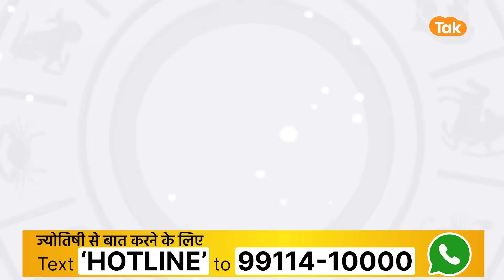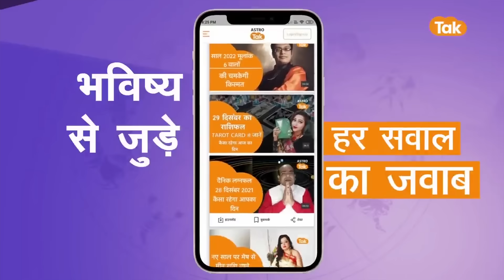16 October 2023 | शैलेंद्र पांडेय की भविष्यवाणी | Shailendra Pandey | AstroTak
शैलेंद्र पांडेय की भविष्यवाणी- 16 October 2023 : जानिए अपने दिन का राशिफल साथ ही कौन सा रंग है आपके लिए शुभ और कितने प्रतिशत भाग्य देगा आपका साथ...सिर्फ शैलेंद्र पांडेय की भविष्यवाणी में...